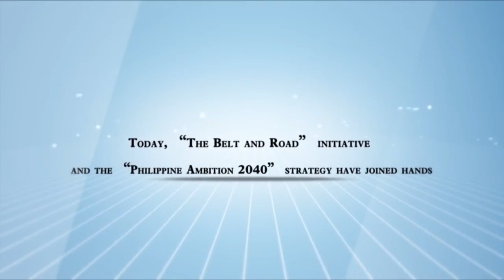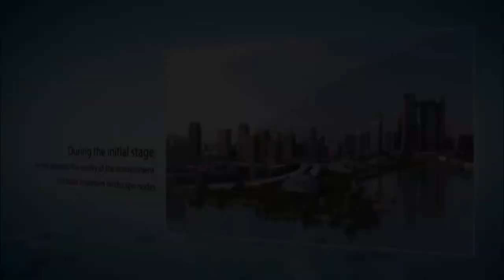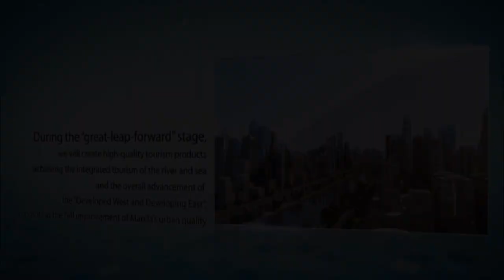The Future of Pasig River: Plans and Development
The Comprehensive Pasig River Rehabilitation Management Project in the Philippines.
After the success of the rehabilitation of one of Manila's busiest waterway. The Pasig River, that was been recognized, and won, First, in 2018 Asia RiverPrize awards, given by International River Foundation (IRF).

The urban river management for Pasig River, will expand its restoration effort by creating the “Comprehensive Pasig River Rehabilitation Management Project”.

To become more spatially coherent, to accommodate multi-scale solution. And to ensure land-based development performance, is at par with environmental quality requisite.

The management of the Pasig River mainly involves four aspects.
The comprehensive improvement of the river water system.
The comprehensive development of the water traffic.
The light Rail construction along the River.
And the comprehensive Development of Laguna Lake.